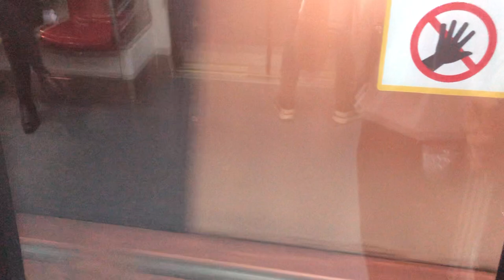[Last Train to Paya Lebar/Do not board] Ride from Bartley to Paya Lebar. SMRT C830C Alstom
Destination: Bartley to Paya Lebar [C/D]
Model: Alstom
Route: Paya Lebar Bound